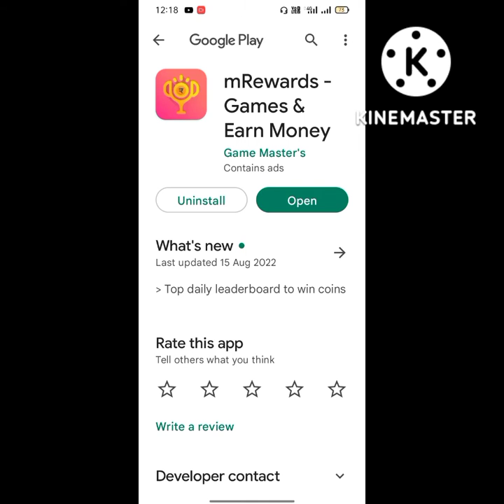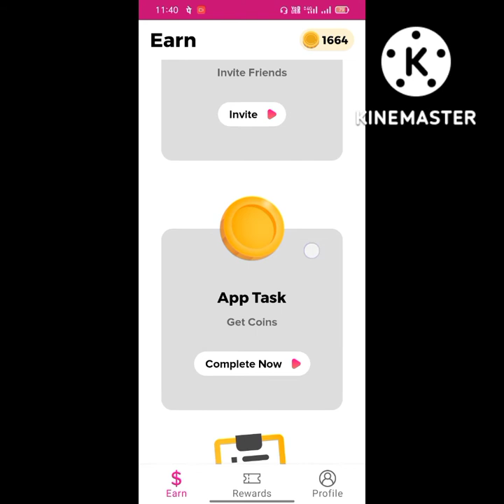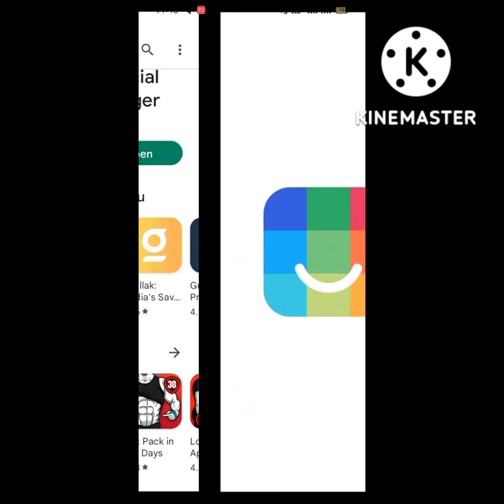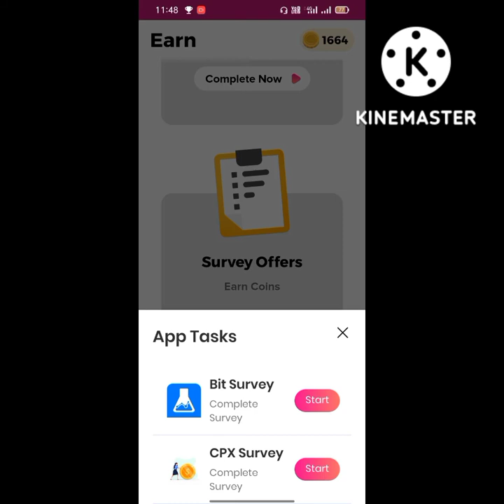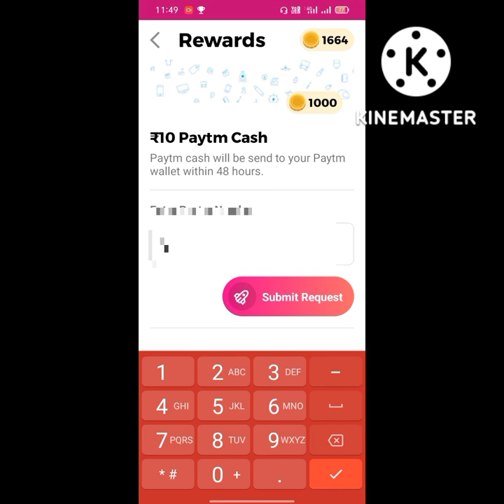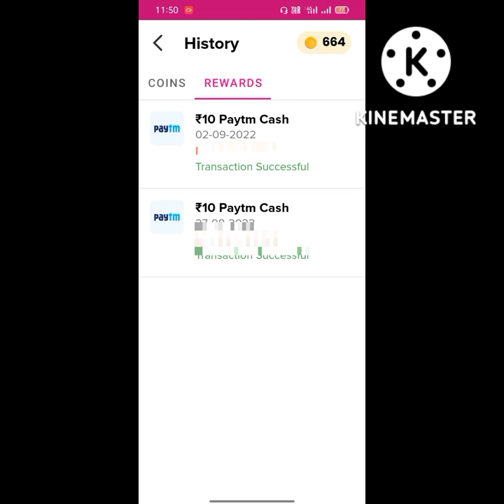mreward app se paise kaise kamaye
chennel pages
BROWSE Features
  suggested videos
YouTube search
Direct unknown
Notification

Jay bala ji
Jay natveer baba ki